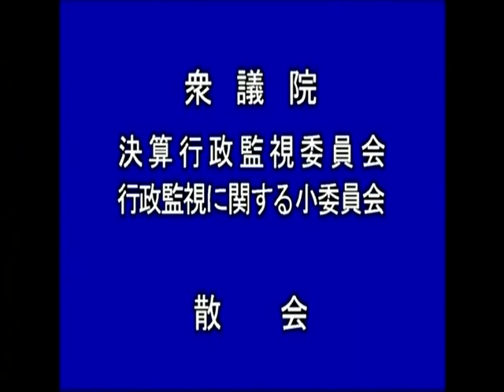VTS 01 4